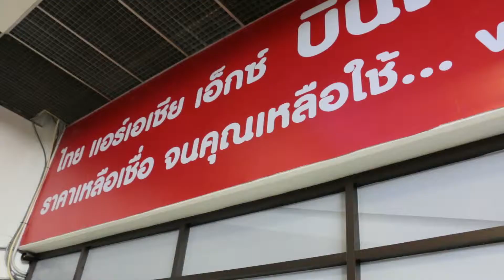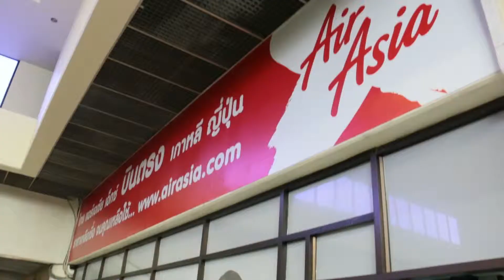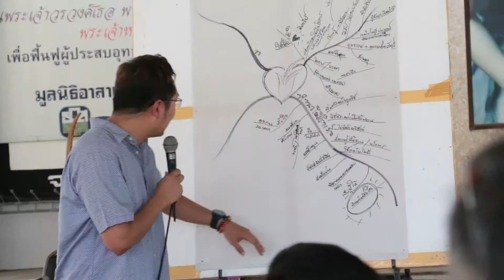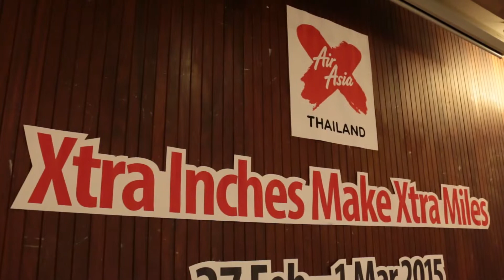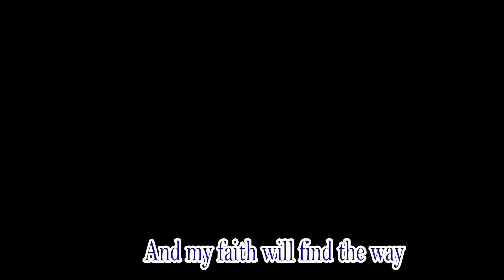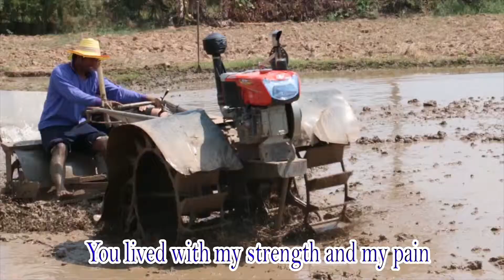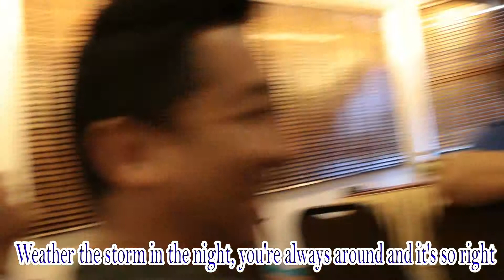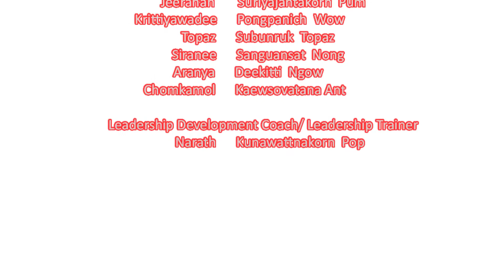AirAsia X Cut 2